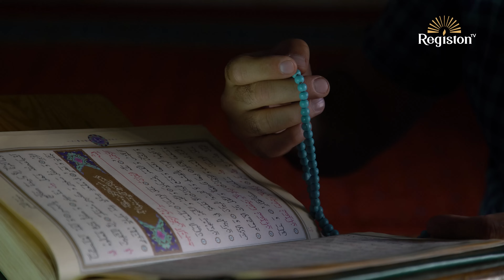ISRO VA ME'ROJ MO'JIZASI | 4K | @REGISTONTV